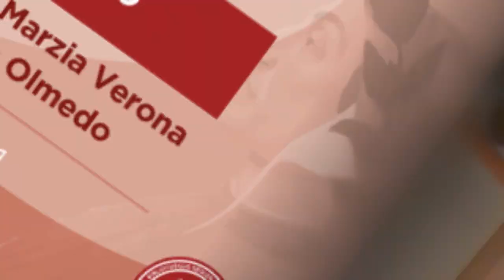Donne in cammino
Conferenza “Donne in cammino”, moderata da Marcela Olmedo, che ha visto protagoniste Anna Alliod, Ezel Alcu e Marzia Verona, tre donne molto diverse fra loro, accomunate dall’aver fatto scelte di vita fuori dall’ordinario e dal desiderio di misurarsi con se stesse e le proprie capacità. Tre donne con la mente nel mondo e un pezzo di cuore in Valle d’Aosta.